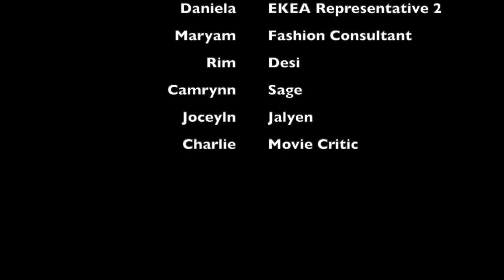Grade 5 - Drama Performance